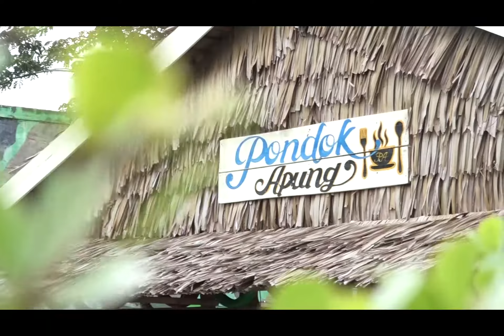VLOG WIRABIMA EDUPARK